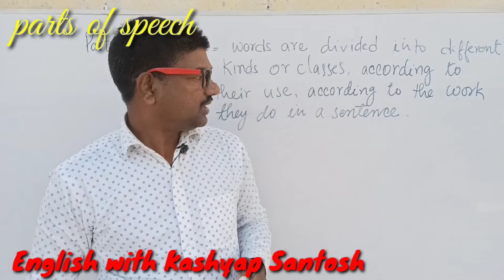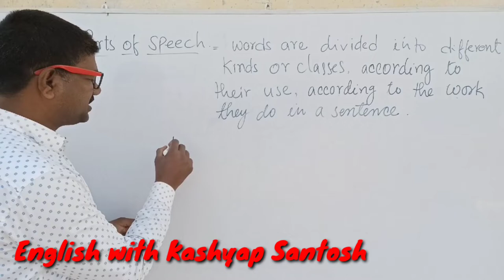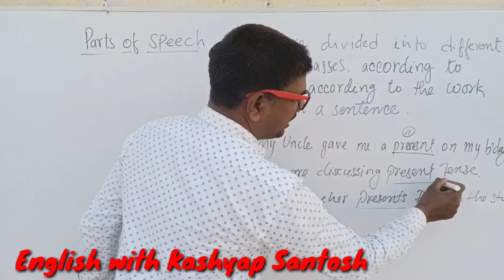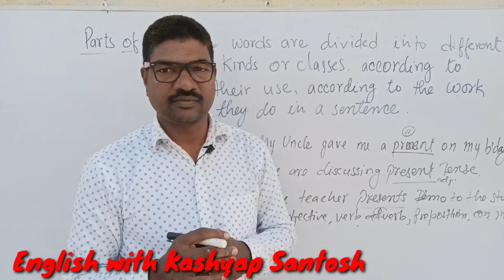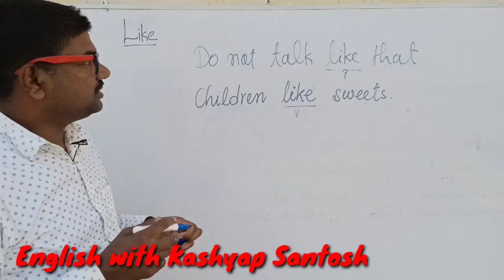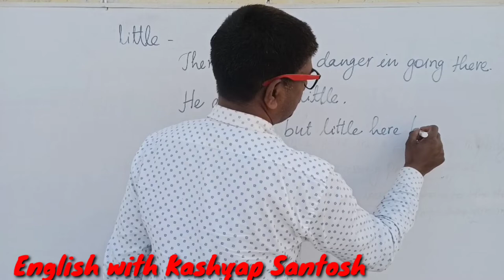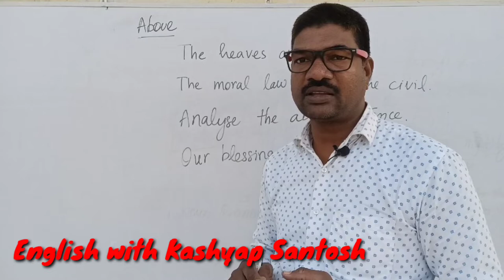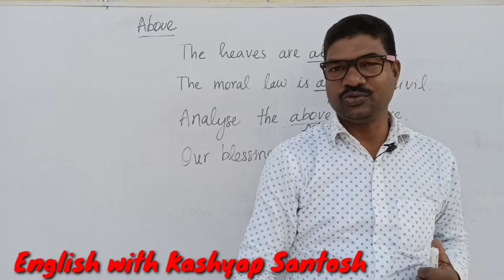parts of speech, English with Kashyap Santosh,same words used as different parts of speech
parts of speech English language with Kashyap Santosh